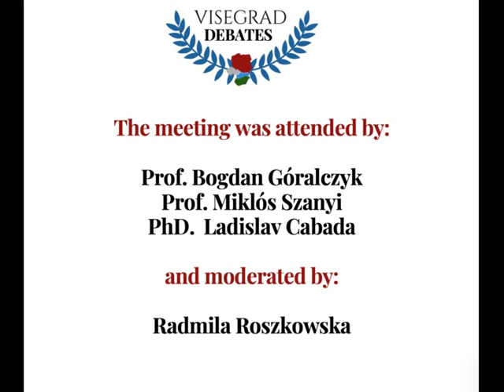Visegrad debates - The Treaty of Trianon (consequences)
👉We would like to invite you to the debate, during which we will discuss consequences of the Treaty of Trianon and discrepancies between published statistical data of national minorities and the population of the former Kingdom of Hungary in 1920, M. Horthy's government, the great silence about Trianon during the communist period, economic situation after 1989, brief description of the economy in Hungary, Slovakia, Czechia and Poland/Comparison of economic development, Hungarian way to the European Union, return to Great Hungary, V.Orban's system and pivot to Trianon 🤓🇵🇱🇸🇰🇭🇺🇨🇿
Participants: Prof. Bogdan Góralczyk, Prof. Miklós Szanyi, PhD. Ladislav Cabada,
Moderator: Radmila Roszkowska